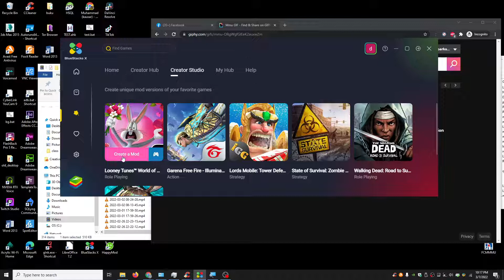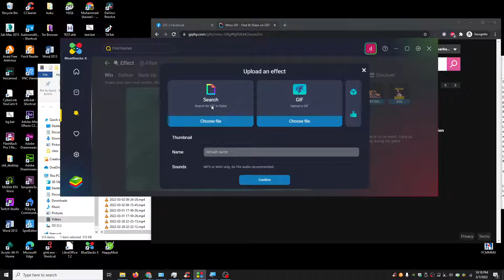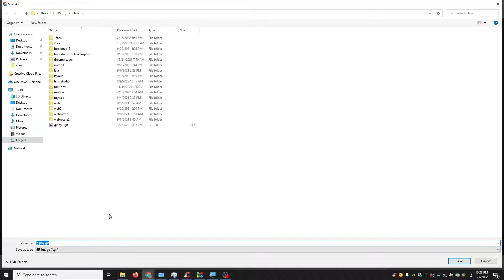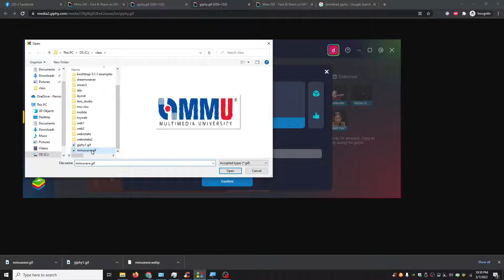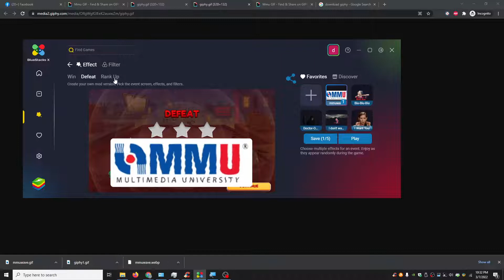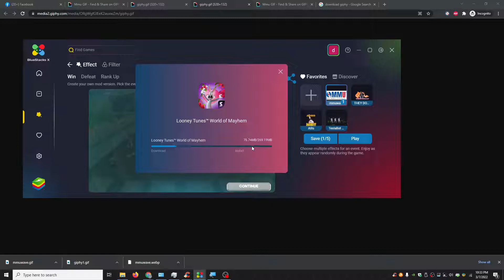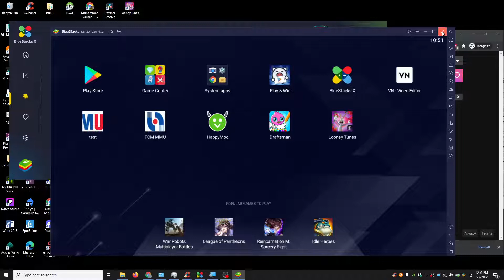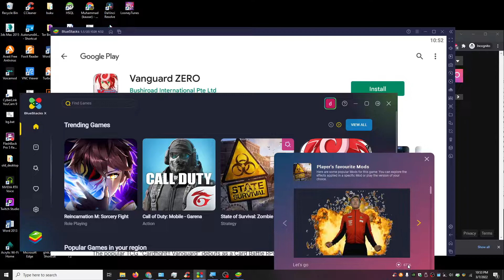bluestacks X creator studio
bluestacks X creator studio - create simple android modded game